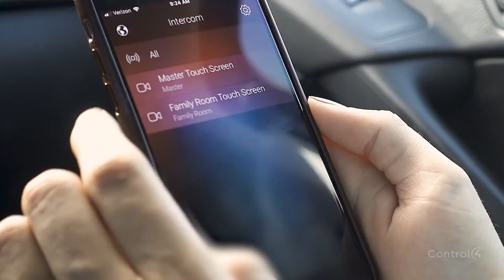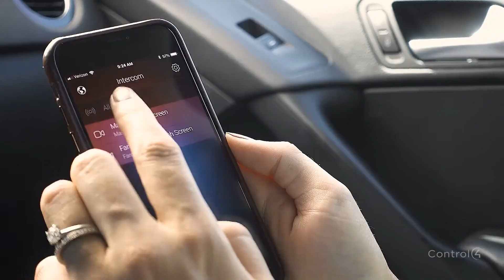Control4 Intercom Anywhere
Connect, communicate, and control like never before with Control4 Intercom Anywhere.

New Wave AV
Summer Barn,
Victoria Road,
Tonbridge,
Kent,
TN11 0LS
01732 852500